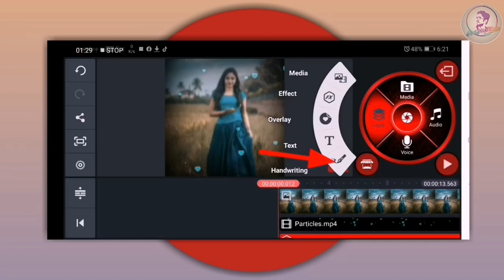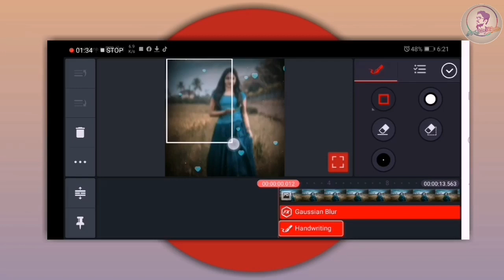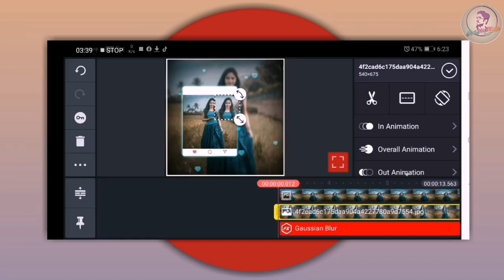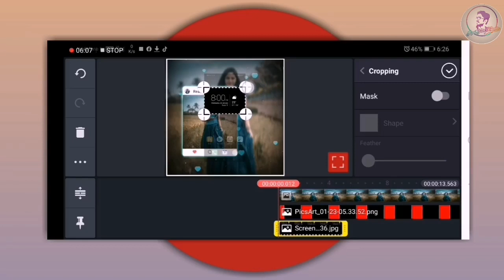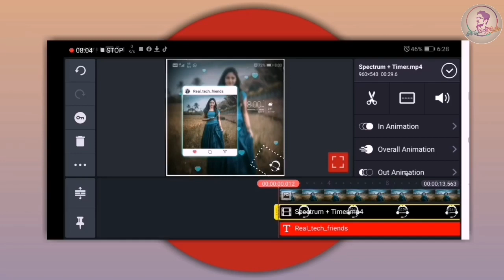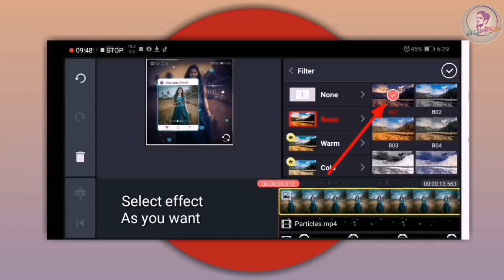🔥How to make WhatsApp status video in kinemaster | Square Size Status Kaise banaye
Hi" Guys maine is video mai bataya hai aap Kinemaster application se Video kaise bana sakte ho simple tarike se jyada jankari ke liye puri video dekho smjho.

Music 1

Music 2

Your Queries -
1)How to make WhatsApp status video in kinemaster
2)Square Size Status kaise banaye
3)Kinemaster
4)Kinemaster Editing
5)How to create Trending Whatsapp status
6)Kinemaster se whatsapp status kaise banaye
7)Kinemaster se Square Size Status kaise banaye
8)Status kaise banaye
9)Square Size Status Editing
10)Best ever status Editing

Thanks for whatching...